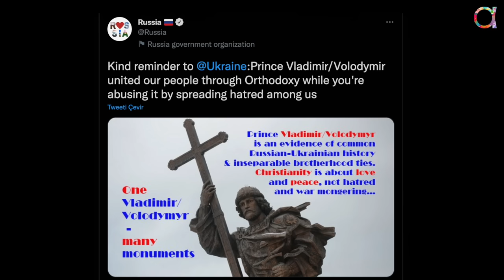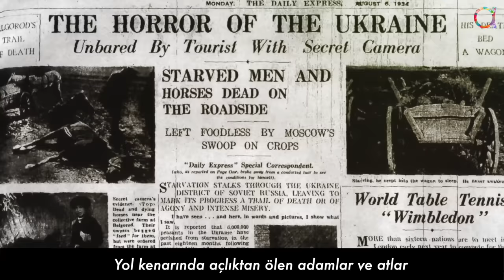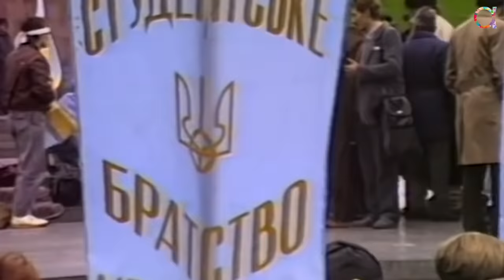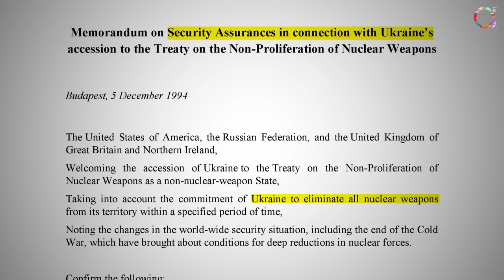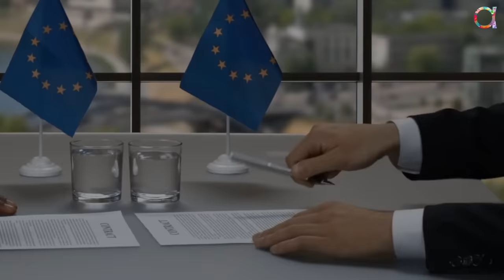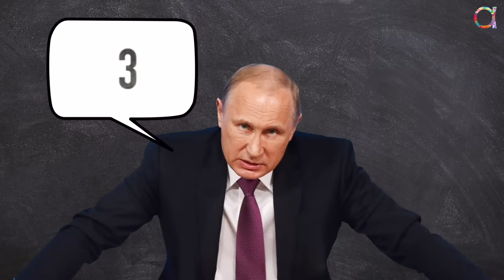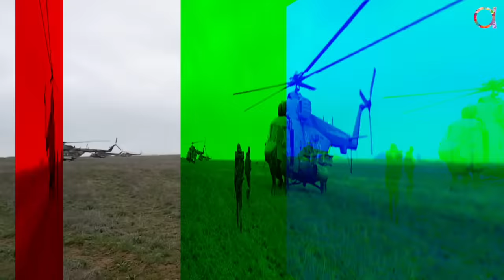PUTİN ASLINDA NE İSTİYOR? UKRAYNA GERÇEKLERİ!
Ukrayna’yı satranç tahtasına dönüştürenler kim?

Bilgilendirici, eğlenceli listelerin, birbirinden fantastik sokak röportajlarının, ülke profillerinin, dostu eğlendiren düşmanı çatlatan tespitlerin havada uçuştuğu kanalımıza hoş geldiniz. Pelin Öztürk konuşulması gereken her konuyu kendi tarzında konuşacak, sofranıza sunacak.